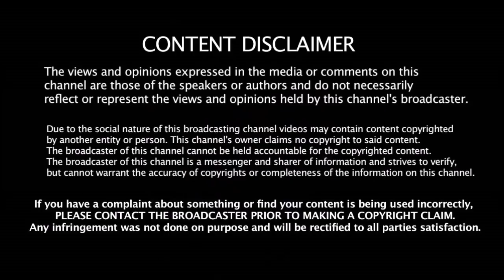தல தோனியா?? ரோஹித்தா?? சிறந்த கேப்டன் யார் தெரியுமா?? சச்சின் யாரை சொன்னார் தெரியுமா??